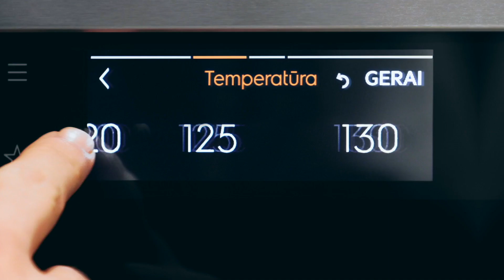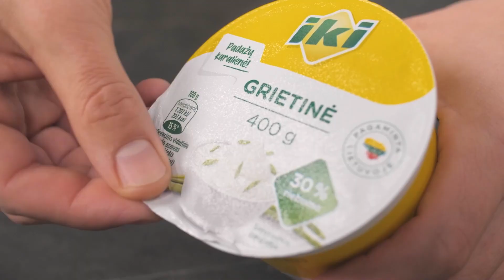Ridikėlių salotos | Receptų receptai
4–5 ridikėlių
1 saujos IKI krapų
1 saujos svogūnų laiškų
2 šaukštų IKI grietinės
Žiupsnelio druskos

1. Ridikėlius supjaustykite į 4 dalis, svogūnų laiškus, IKI krapus susmulkinkite ir viską sudėkite į pasirinktą dubenį.
2. Į dubenį su ridikėliais dėkite IKI grietinę, pagardinkite druska bei pipirais ir viską gerai išmaišykite.
3. Salotas sudėkite į pasirinktą indą ir pagardinkite IKI krapų šakelėmis.